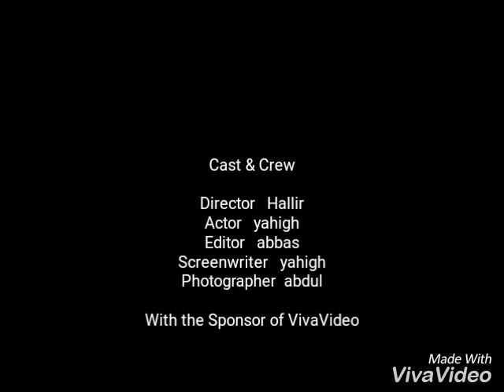latest gypsum and false ceiling Pop work styles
Latest in mx